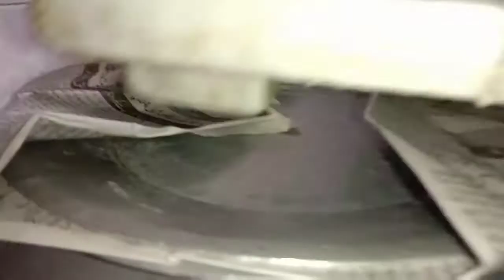KAABULI BIRYANI | KUBULI BIRYANI | MUTTON KHICHDA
KABULI BIRYANI

PLEASE watch the video for the ingredients as well as for the method

don't forget to do tan tan on the bell icon 🤗